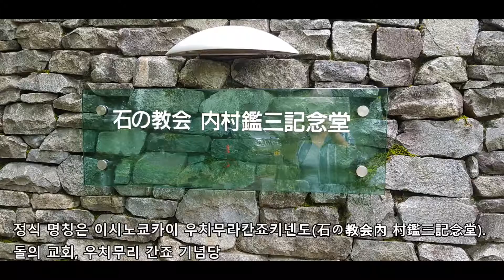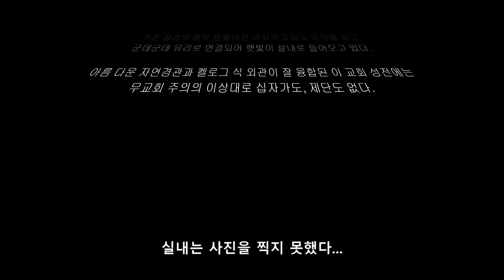[가루이자와] 간단히 말하면 "돌교회"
가루이자와 호시노 에어리어에 있는  이시노쿄카이 우치무라칸죠키넨도(石の教会 村鑑三記念堂). 돌의 교회, 우치무리 간죠 기념당
무더운 여름날, 도미노 모양같은 돌로 만든 교회를 찾아갔다.
특이한 경험~